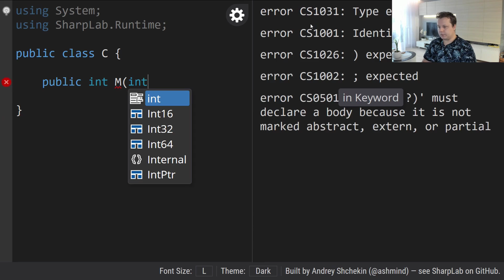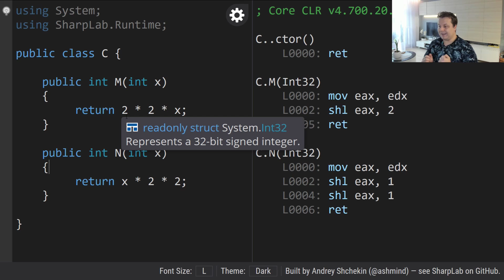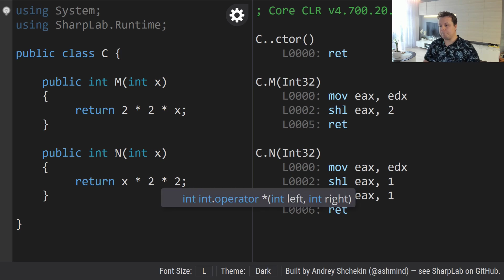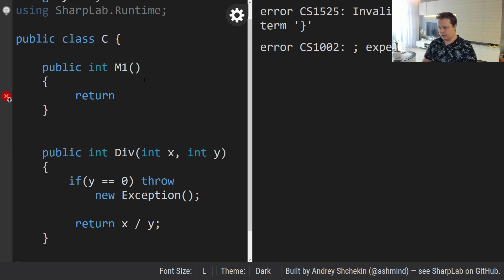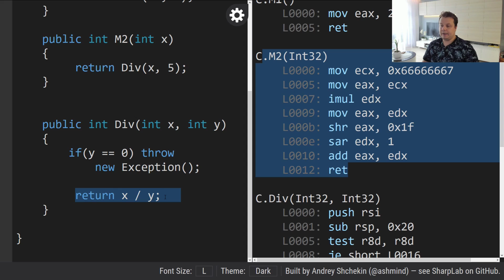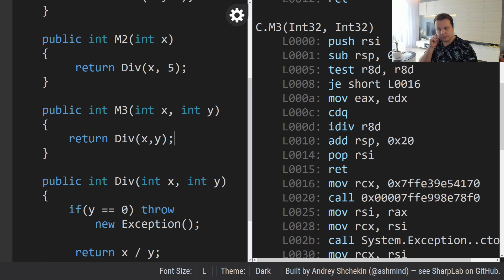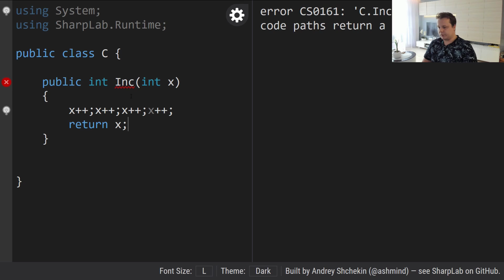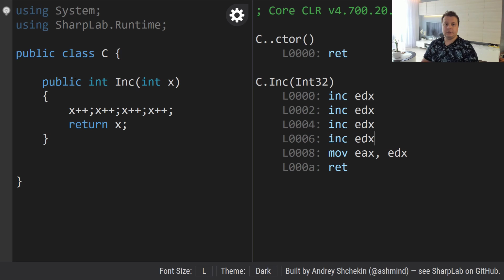C# What JIT Generates? - Folds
In this video, we're going look at how JIT folds constants and optimizes functions buy inlining and then folding them. We shall also see a couple of examples where the compiler will refuse to fold code that would seem to be easy to fold.

Note: At (8:30) I've made an editing error, and the music gets very loud for ~10s, and then it goes back down to normal volume; sorry about that.